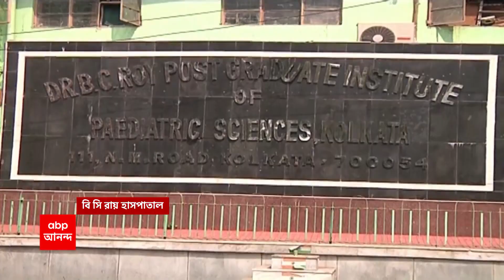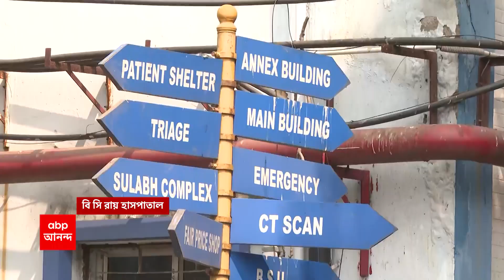Adeno Virus: সামনেই জন্মদিন, তার আগে বাড়ি ফিরতে চান অ্যাডিনো ভাইরাসে আক্রান্ত অষ্টম শ্রেণির পড়ুয়া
১৯ জুন জন্মদিন। তার আগে বাড়ি ফিরতে চায় সুদেষ্ণা। আপাতত তার ঠিকানা বাইপাসের ধারে বেসরকারি হাসপাতাল। সেখানে একমো-র সাহায্যে বেঁচে থাকার লড়াই করছে অ্যাডিনো ভাইরাসে (Adeno Virus) আক্রান্ত অষ্টম শ্রেণির পড়ুয়া। বাগুইআটির জ্যাংড়ার বাসিন্দা সুদেষ্ণা বসু জানুয়ারি মাসে অ্যাডিনোয় আক্রান্ত হয়।
৩৫ দিনের ওপর একমো-র সাহায্যে লড়াই করছে ওই কিশোরী। চিকিৎসার খরচ ৪৫ লক্ষ ছাড়িয়েছে। তবু হাল ছাড়েননি LIC-র এজেন্ট সুকান্ত বসু। মেয়ের লড়াইয়ের সঙ্গী হয়েছেন বাবা। সুদেষ্ণার বোন সুদর্শনাও অ্যাডিনো-আক্রান্ত হয়। সেরে উঠে সে-ও দাঁড়িয়েছে দিদির পাশে। বড় মেয়ের চিকিৎসায় আর্থিকভাবে সর্বস্বান্ত হতে চললেও এখনও হাল ছাড়েনি জ্যাংড়ার বসু পরিবার।